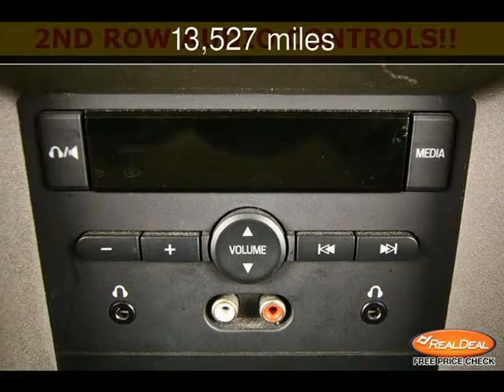2012 Ford Expedition EL Used Cars - Leavenworth,Kansas - 2013-06-26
See more details about this used car This 2012 Ford Expedition EL with 13,527 miles is for sale at The KC Car Guy.